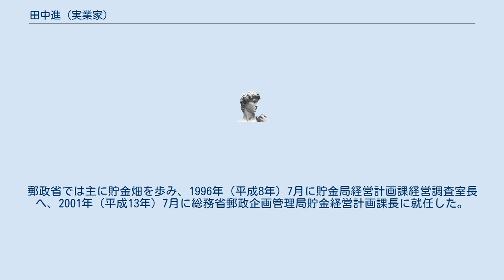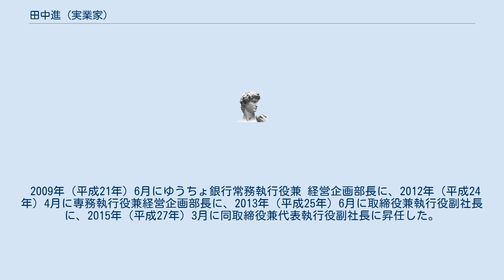田中進 (実業家)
田中 進（たなか すすむ、1959年8月23日 - ）は、日本の実業家、官僚、ゆうちょ銀行取締役兼代表執行役副社長である。
 1982年（昭和57年）4月に郵政省へ入省した。
昭和62年に奈良県下市郵便局長に着任した。
郵政省では主に貯金畑を歩み、1996年（平成8年）7月に貯金局経営計画課経営調査室長へ、2001年（平成13年）7月に総務省郵政企画管理局貯金経営計画課長に就任した。
2004年6月には内閣官房郵政民営化準備室参事官として郵政民営化に携わり、平成15年（2003年）1月に郵政事業庁貯金部資金運用課長、同年4月に日本郵政公社郵便貯金事業本部企画部長を経て、民営化と同時に平成19年（2007年）10月にゆうちょ銀行執行役兼営業企画部長に就任した。
 2009年（平成21年）6月にゆうちょ銀行常務執行役兼 経営企画部長に、2012年（平成24年）4月に専務執行役兼経営企画部長に、2013年（平成25年）6月に取締役兼執行役副社長に、2015年（平成27年）3月に同取締役兼代表執行役副社長に昇任した。
また、2009年（平成21年）10月には、日本郵政株式会社常務執行役を兼ねる。